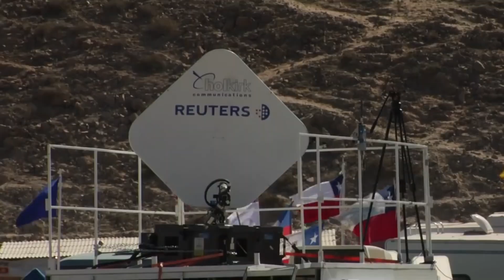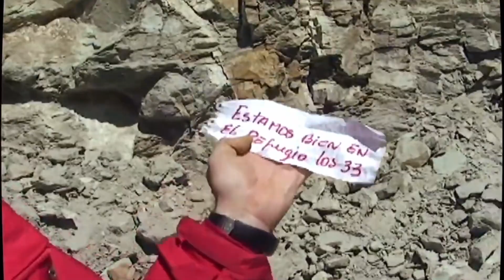33 ka mga minero nga na trap sa tunnel sulod sa 69 ka adlaw(bisaya/cebuano)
ang 33 ka mga minero nga na trap sa tunnel sulod sa 69 ka adlaw